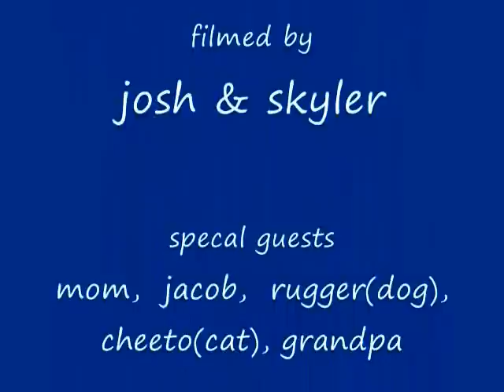Parkour- A day in Orting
parkour in orting wa